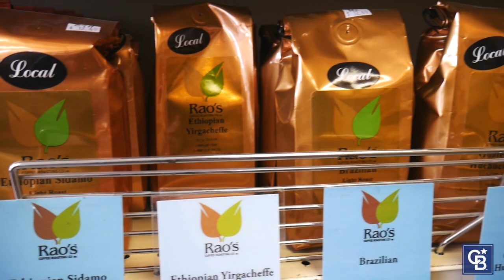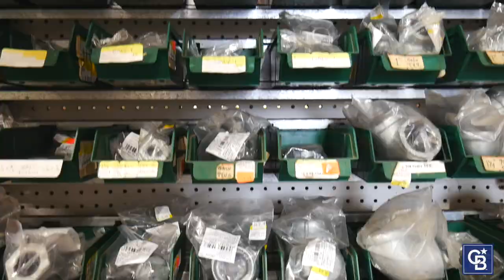Avery's General Store in Charlemont, Mass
First opened in 1861, Avery’s General Store is considered the oldest continuously operating general store in New England. Avery’s offers a full range of groceries, fresh produce, housewares, seasonal gear and other everyday essentials, as well as a secondary building housing a wide range of hardware and building materials. A popular feature of the store is the butcher shop offering freshly cut beef and pork, along with chicken, deli meats and cheeses, Avery’s breakfast sausage, and special recipe sausages created by Matt, the store’s butcher.